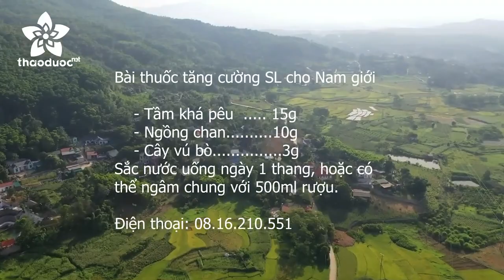Tầm Khá Pêu điều trị Yếu sinh lý và xuất tinh sớm ở nam giới như thế nào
Tầm Khá Pêu là tên gọi của đồng bào người Dao (huyện Ba Vì, thành phố Hà Nội) về một cây thuốc có tác dụng tăng sức khỏe cho nam giới. Cây Tầm khá pêu có thể sử dụng độc vị để sắc nước uống hàng ngày. Cây thuốc được dùng cho các trường hợp thể trạng yếu, người mới ốm dậy, người muốn tăng cường sức khỏe, tăng “khoản ta”.
ĐÔNG Y GIA TRUYỀN LÝ SINH PHÚC
📍 Địa chỉ: Yên Sơn - Ba Vì - Hà Nội
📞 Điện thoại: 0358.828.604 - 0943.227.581